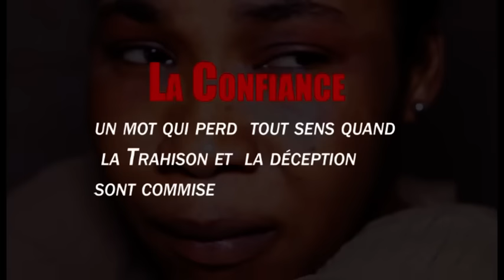GUINÉ WALÉ SOUTY PARTIE 13-14 NOUVEAU FILM GUINÉEN